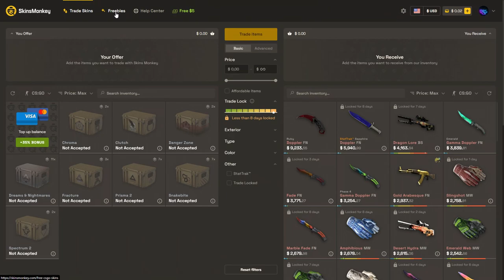All Huntsman Knife Skins - Counter-Strike 2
0:00 - SkinsMonkey
0:42 - Safari Mesh
0:52 - Urban Masked
1:02 - Forest DDPAT
1:12 - Boreal Forest
1:22 - Scorched
1:32 - Bright Water
1:42 - Rust Coat
1:52 - Ultraviolet
2:02 - Freehand
2:12 - Stained
2:22 - Night
2:32 - Black Laminate
2:42 - Lore
2:52 - Crimson Web
3:02 - Damascus Steel
3:12 - Autotronic
3:22 - Blue Steel
3:32 - Case Hardened
3:42 - Vanilla
3:52 - Tiger Tooth
4:02 - Slaughter
4:12 - Marble Fade
4:22 - Fade
4:32 - Doppler Phase 1
4:42 - Doppler Phase 2
4:52 - Doppler Phase 3
5:02 - Doppler Phase 4
5:12 - Doppler Black Pearl
5:22 - Doppler Sapphire
5:32 - Doppler Ruby
5:42 - Gamma Doppler Phase 1
5:52 - Gamma Doppler Phase 2
6:02 - Gamma Doppler Phase 3
6:12 - Gamma Doppler Phase 4
6:22 - Gamma Doppler Emerald